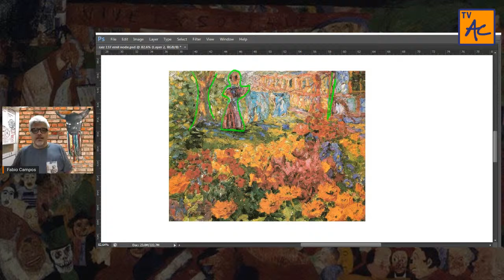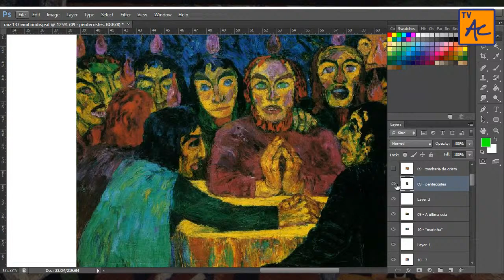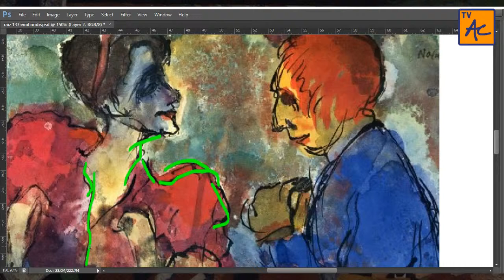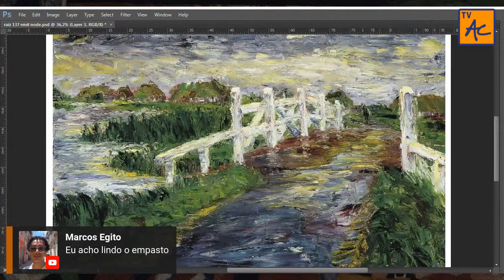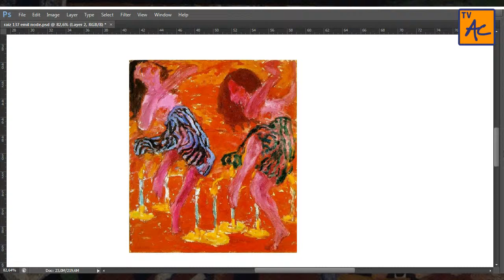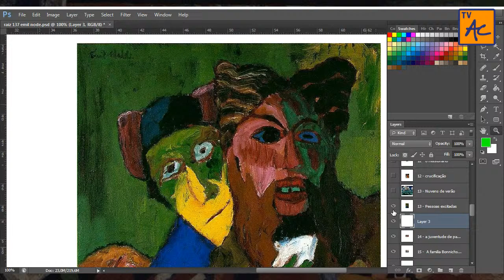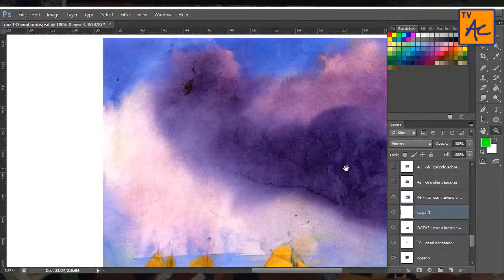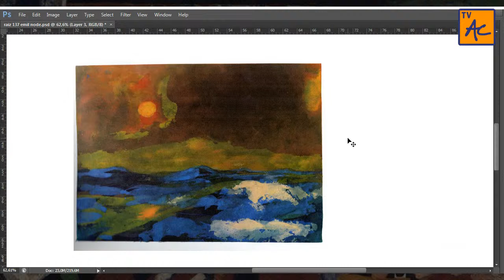A arte de Emil Nolde